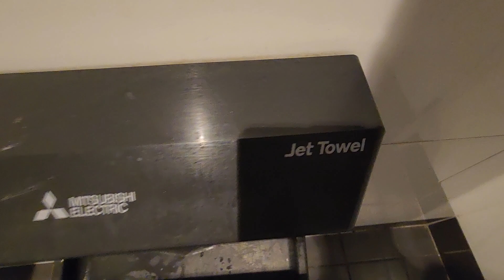Mitsubishi Jet Towel Slim Hand Dryer at Ampol next to Hume Highway, VIC